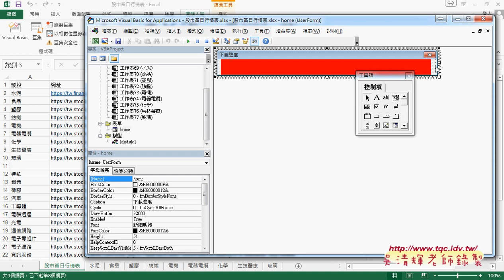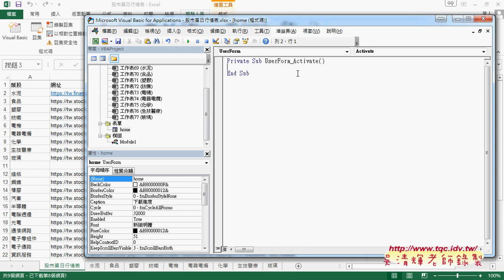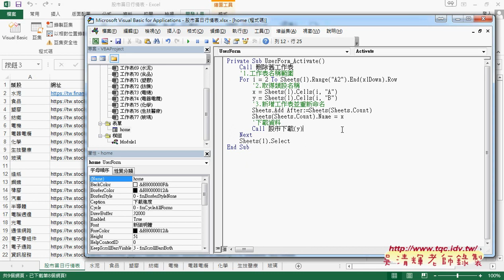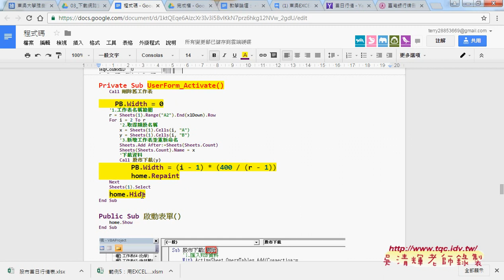04 增加狀態列重點說明